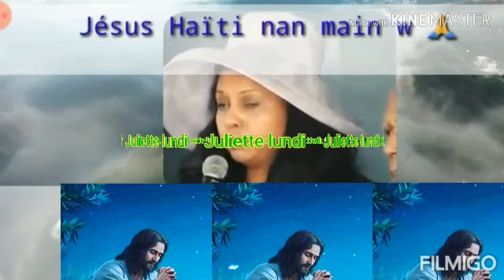Gwo nouvèl sou ayiti, Dam 12 janvye a pote nouvèl pirèd.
Hello, Hello mes amours Kijan nou ye? M'espere ke nou anfòm map salye tt ansyen abònem yo ki sou Chanel la, e tt nouvo abònem yo welcome pa bliye abone ak Chanel la like video yo epi kòmante cherim yo.